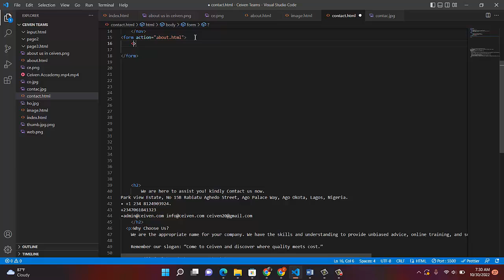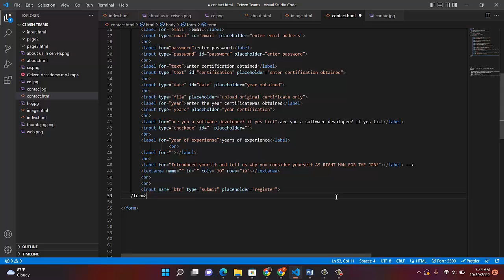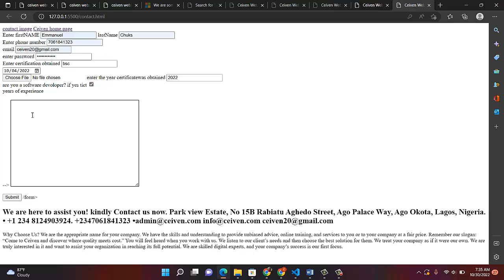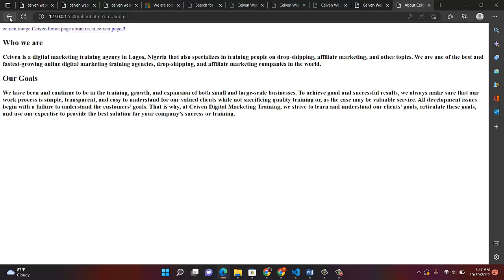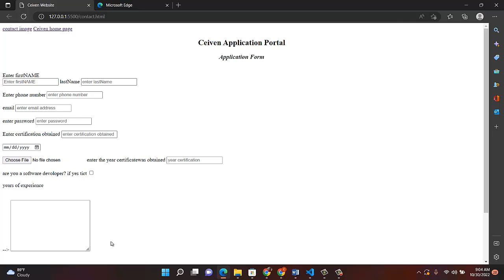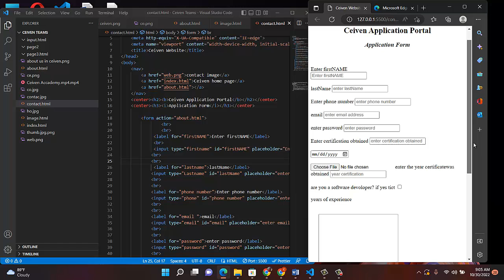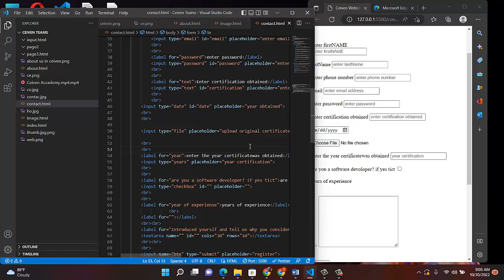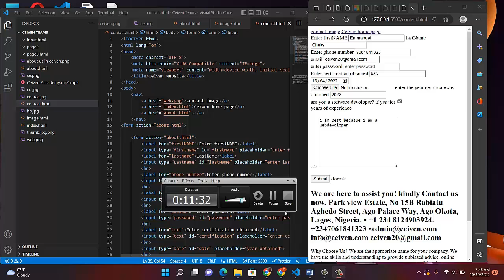how to create HTML registration form and submit button, second project.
In this video, we'll show you how to create a simple  registration/application form using HTML. This contact form can be used on your website or business, and it's really easy to create!

If you're looking to add a  registration/application form to your website or business, then this video is for you! We'll show you how to create the form using HTML, and then we'll explain how to add the form to your website or business.

After watching this video, you'll be able to create or know how to create HTML registration form and submit button that looks great and works perfectly!
Creating a  or knowing how to create HTML registration form and submit button on your website or business is a great way to collect information from your customers. In this video, we'll show you how to create a simple  registration form and submit button using HTML.This form can be used on your website or business, and it's easy to customize. You can add fields to the form, and you can even route the form submission to a different page on your website or business.

If you're looking to add a registration form and submit button to your website or business, then this is the video for you! We'll show you how to create the form using HTML, and then we'll give you some tips on how to customize the form to fit your needs. Plus, we'll include a live demo so you can see the form in action!

Here we will teach you how you can create a simple  registration form and submit button using HTMLI will call it your second project especially if you are a beginner in HTML.

Ceiven code academy ! come and see, we will teach you programming as simple as ABC.
Our coding courses will give you a full introduction into all of the core concepts in Programming.
we start always from beginners level and gradually moved to advance.
Follow along with the videos and you'll will learn to code everything about
HTML
css
php
javascript
python and more

Want more from Ceiven?

Check all his programming courses. subscribe and hit the notification button so that as soon as he drops any video tutorial on Programming you will be the first to get it.

More Courses like
PHPs
JavaScript,
Python and more are on their way.

Check out ceiven YouTube channel for more programming courses:
 UC44iOY61mQ10DboFJE3JIUw 🐦

You can send me a mail